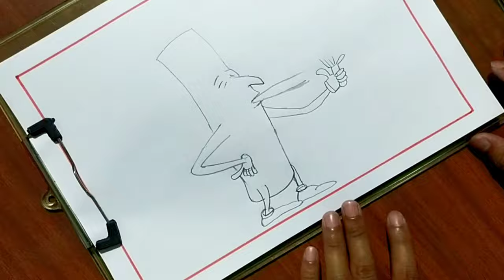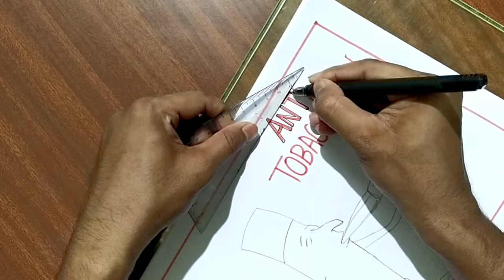Anti Tobacco Day Drawing Easy || Anti Tobacco Day Poster Drawing || Badarpur Drawing Academy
@Badarpur Drawing Academy

 Greetings,

here this video will show you how to draw Anti Tobacco Day poster. This is very easy way of how to draw anti tobacco day 2021 poster. this is very easy drawing of Anti Tobacco Day poster with pencil. This is very simple and easy drawing of Anti Tobacco Day greeting card. I have used only color pencil, rubber,pen and paper for this drawing. Anyone can learn  Drawings in this channel due to  easy. Like this video and share to your family and friends, Express your feelings with comments.